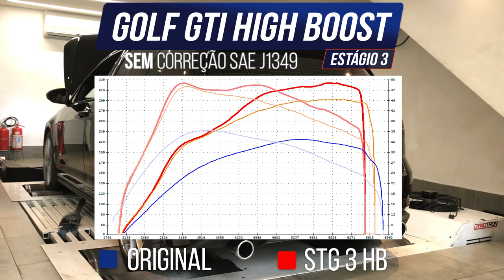Golf GTI MK7.5 Estágio 3 - AvantGarde Performance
00:00 Introdução
01:27 Apresentação
02:29 EA888
06:20 Resultados
08:49 GTI vs JCW